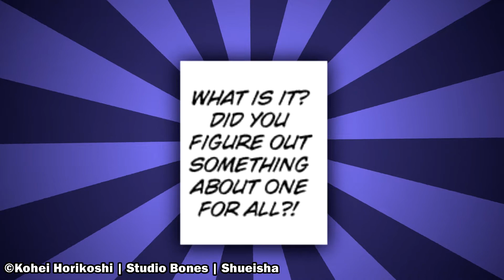Was war mit dem 4. ONE FOR ALL Nutzer?!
🛑Social Media🛑

⛩Kostenlos Manga streamen:⛩

🌌Manga in Farbe🌌

🎵Hintergrund Musik🎶

🎵Endcard Song🎶

🚫Copyright🚫

Ich besitze keine Rechte für die Anime und Manga Bilder.
Ich besitze keine Rechte für die Hintergrundmusik.